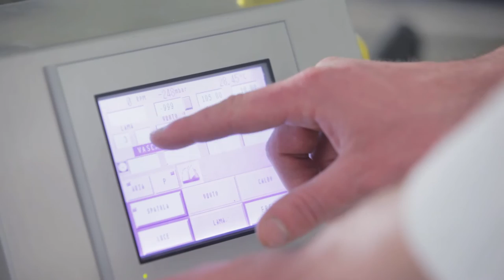Leonardo Di Carlo • Dulce de Leche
Dulce de Leche in meno di 30 minuti con il maestro Leonardo Di Carlo e Qbo - Universal Processing System.
Ingredienti: latte, zucchero, bicarbonato di sodio.

Qbo – Universal Processing System è il primo e inimitabile sistema in grado di soddisfare, con una sola unità di lavoro, le più svariate esigenze produttive dalla gastronomia alla pasticceria:
in questo caso impianti e macchine per Dulce de Leche